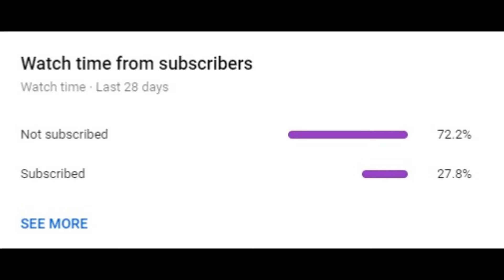hi my name is jamal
Timestamps
0:00 intro
0:02 subs
0:12 the good bit